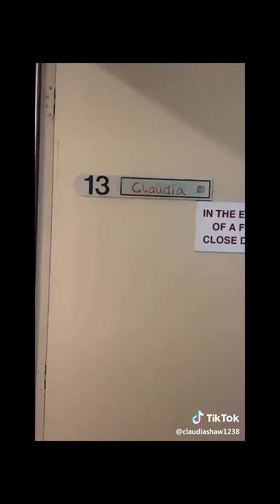Tik tok mental health awareness #7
May is MentalHealthAwareness Month, which means it's a perfect time to come together as a community and support one another. Throughout May, we'll be spotlighting creators who fight stigmas, advocate for change and always strive to educate others. Let's come together and support one another.
Victim blaming is fun, yeah?
i caught myself having a ptsd episode. worst feeling ever..😭
a lesson i wish i learned sooner 🤍
Rudr1ven.com
Mental Illness: Obssesive Compulsive Disorder TheHighNote rainonme springdiy pov mentalhealthawareness (FLASH WARNING)
Im going to have a panic attack please give me tips on how to cope 😭
Now I’m the voice for those who have none 💜
Courtney Austen 10/26/2000-07/26/2019
she took her last breath right infront of where this photo was taken, check up on everyone even your parents.